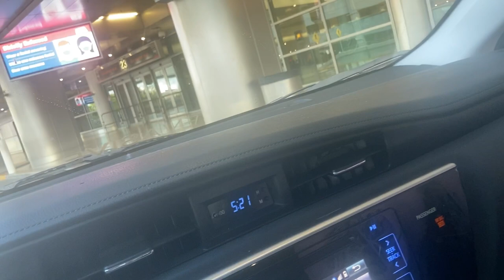YANI IS LEAVING ME! :(